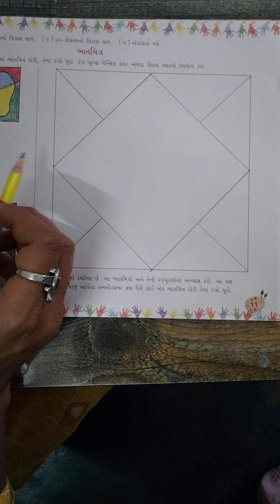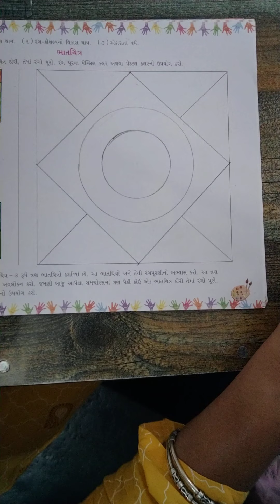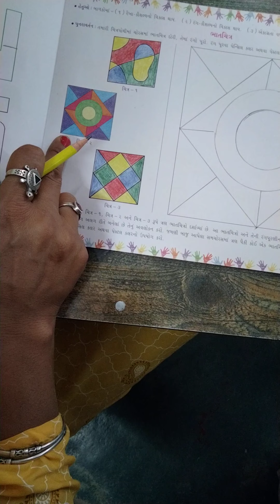Drawing std.2 video (3)